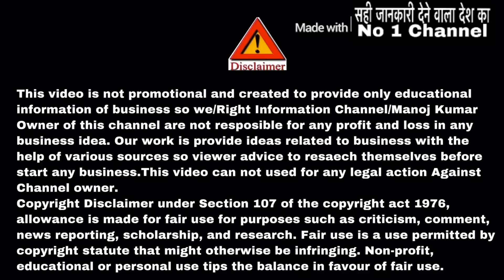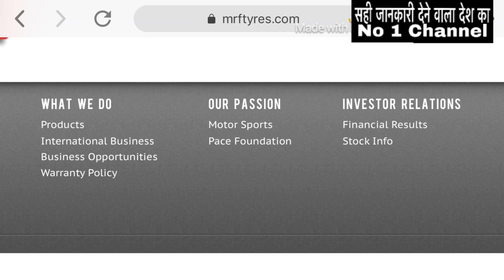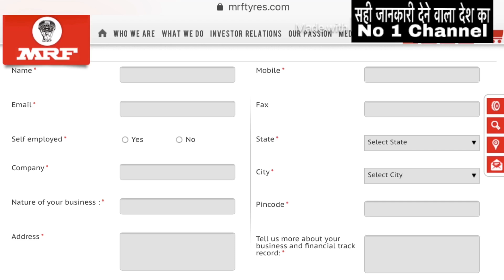MRF tyre dealership | MRF franchise | tyre business | Ceat tyre dealership | Cement agency business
My Equipment-
Try pod
My Phone